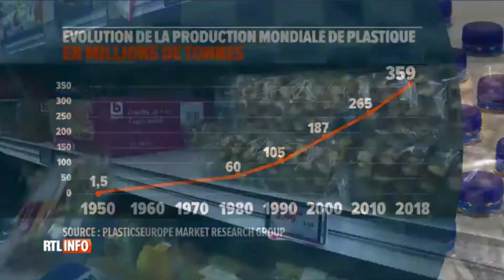JT de RTL-TVI, reportage sur la gestion des déchets plastiques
Reportage de RTL-TVI sur la gestion des déchets plastiques avec interview de Michel de Kemmeter de Wise Holding, Extrapreneurs et Club of Brussels